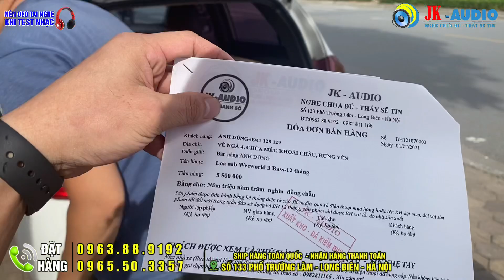Vượt Nắng của Hà Nội - JK xuống Hưng Yên giao chiếc loa Sub Chính hãng cho anh Dũng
Jkaudio-Âm Thanh Số - 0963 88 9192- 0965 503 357